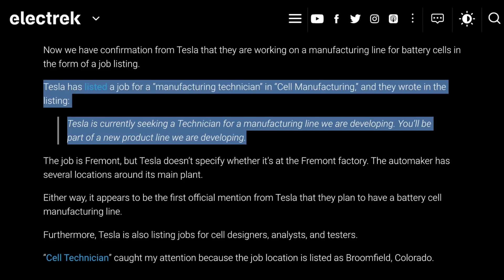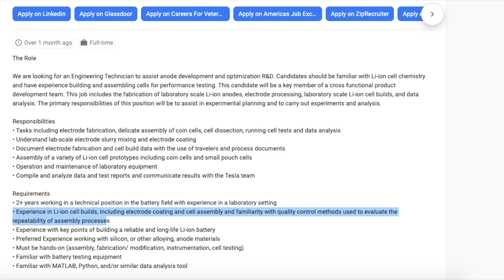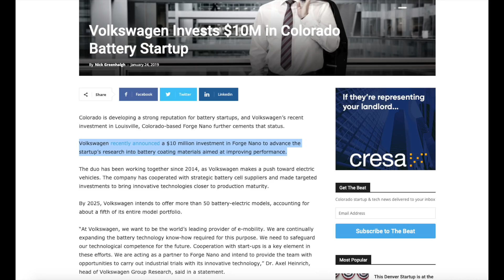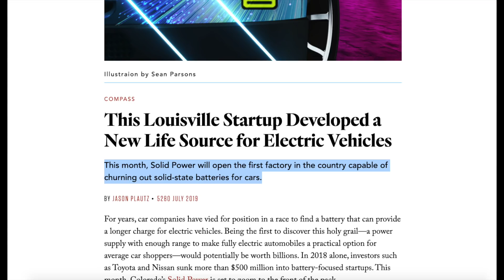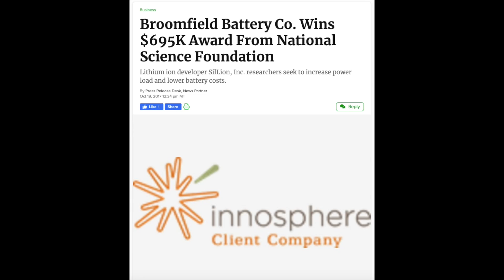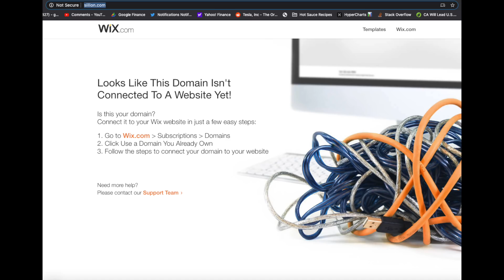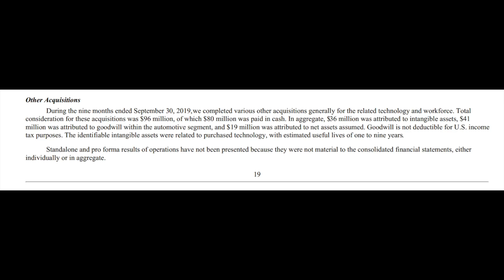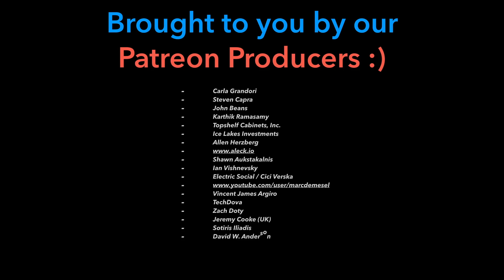Did Tesla Acquihire A Colorado Battery Startup?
Louisville Colorado (just 20 minutes north of Denver), has become a hotbed for next generation EV batteries. Now Tesla is hiring for a 'Cell Technician' in the area to "assist anode development and optimization R&D." Additionally, the candidate is required to understand "electrode fabrication, delicate assembly of coin cells, cell dissection, running cell tests and data analysis & lab-scale electrode slurry mixing and electrode coating" Interesting! Could Tesla be partnering with one of these startups, Solid Power, Forge Nano or SilLion? Or is it possible they have quietly acquired one of them?